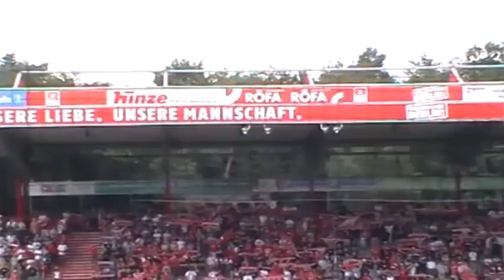Union gegen Heart of Midlothian FC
UNION BERLIN,. Eisern,. .Kämpfen siegen eisern jubeln,.
U.N.V.E.U.,. Union gegen Hearts of Midlothian,. 2.Bundesliga,. 2011/ 2012,. Berlin,. Köpenick,. Alte Försterei,. Pro AF,. 3 zu 0,.  Kämpfen,. Siegen,. Eisern,. Jubeln,. Heart of Midlothian FC ,. Geile stimmung,. Fußball